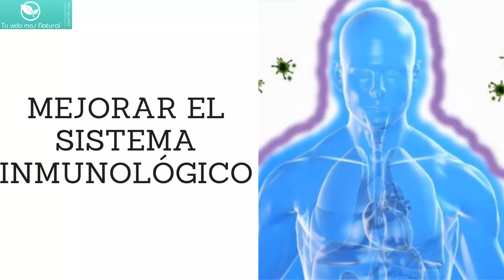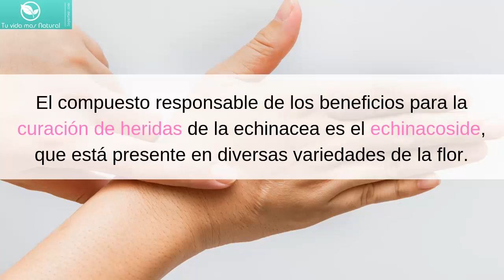Beneficios y Propiedades de la Echinacea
Hoy hablaremos de los principales Beneficios y Propiedades de la Echinacea y todo lo que puede hacer por nosotros.

Comparte con tus amigos.  Hasta pronto.